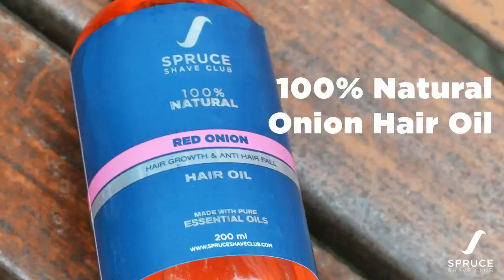Spruce Shave Club's Red Onion Hair Oil for Hair Growth & Hair Fall Control | 100% Natural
Our 100% natural red onion hair oil is a premium and carefully crafted hair oil designed to help strengthen your hair, reduce hair fall & dandruff, promote hair growth and deliver an overall healthier head of hair.

Spruce's onion hair oil is made a carefully chosen blend of 13 natural oils and extracts, all of which work towards improving your hair & scalp health. The red onion extract in our hair oil for men is a powerful antioxidant and anti-bacterial agent that is well known for its properties to nourish and strengthen your hair, reduce hair fall and promote stronger and denser hair growth.

The onion oil is complemented with a handcrafted blend of unique essential oils & extracts like coconut oil, argan oil, grapeseed oil, need oil, brahmi oil, bhringraj oil, amla oil and many more which work in tandem to deliver smoother, shinier and stronger hair.

Our onion hair oil is designed to be a non-greasy hair oil that is 100% natural and contains no sulfates, parabens or any other harmful chemicals that might cause any damage or irritation. So, overall this onion hair oil is the perfect addition to your hair care regimen to help you achieve healthier, stronger and better hair growth and hair density.